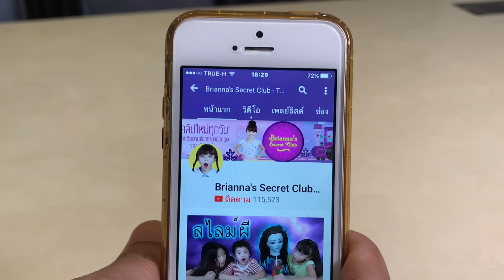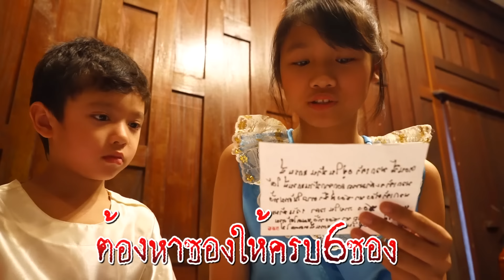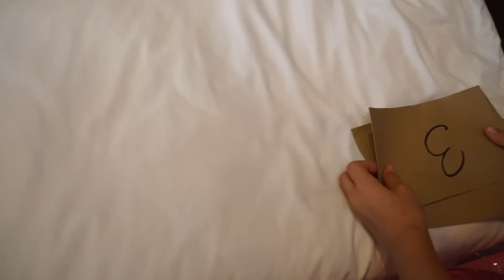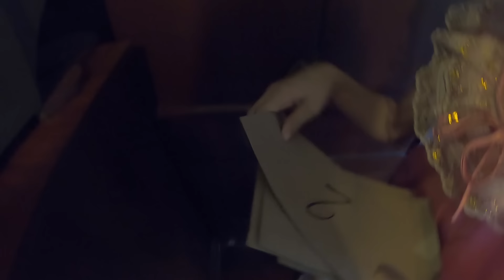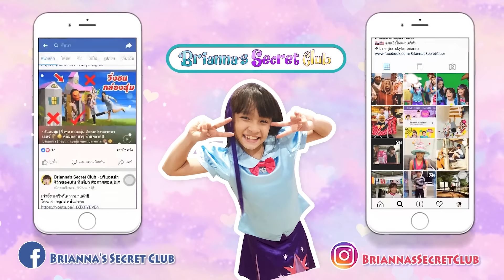บรีแอนน่า | แกรนนี่ EP 2 👵🏼 บ้านทรงไทยโบราณ เด็กๆ จะออกจากบ้านแกรนนี่ได้ไหม? ลุ้นกัน!! GRANNY IRL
บรีแอนน่า | เล่นแกรนนี่ที่บ้านทรงไทยเด็กๆ จะออกจากบ้านแกรนนี่ได้ไหม? ลุ้นกัน!!